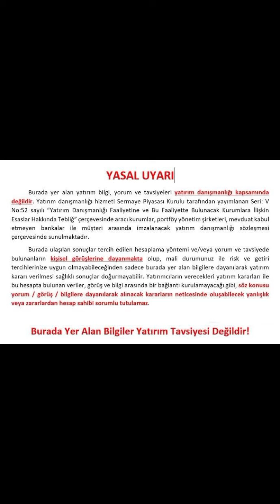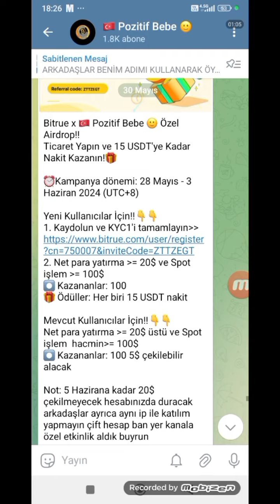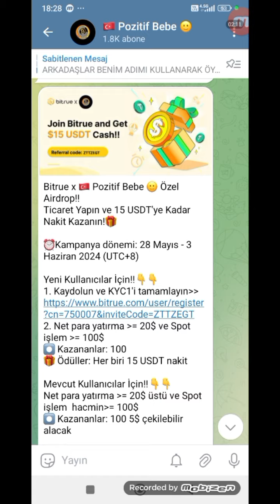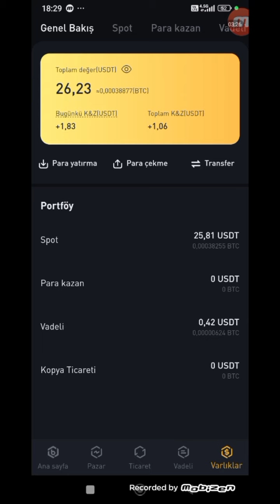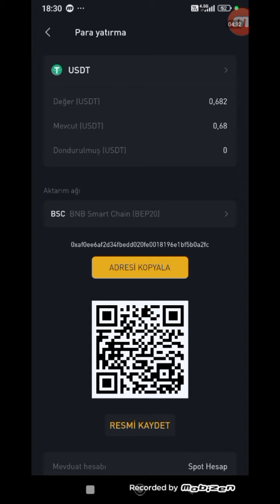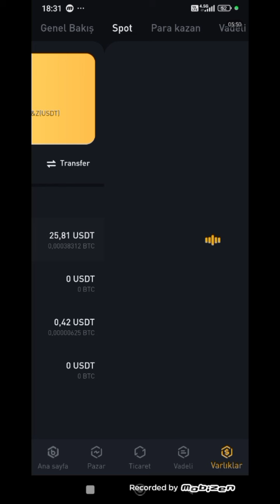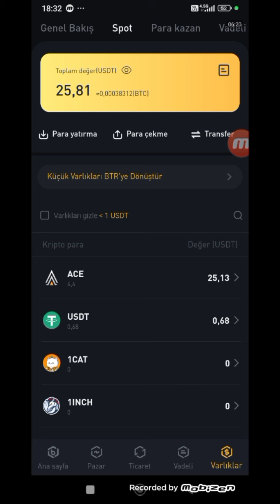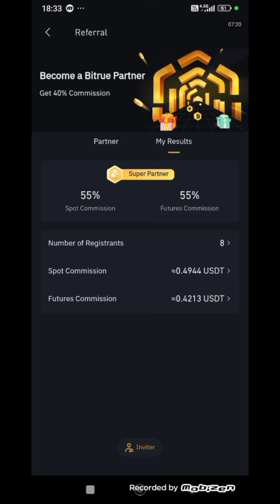Bitrue Borsası 15 Dolar Çekilebilir Ödül!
Bitrue x  Pozitif Bebe 🙂 Özel Airdrop!!
Ticaret Yapın ve 15 USDT'ye Kadar Nakit Kazanın!

Kampanya dönemi: 28 Mayıs - 3 Haziran 2024

Yeni Kullanıcılar İçin!!

1. Kaydolun ve KYC1'i tamamlayın

Net yatırma 20$ olmalı
 Spot işlem hacmin 100$
Kazananlar: 100
 Ödüller: Her biri 15 USDT nakit

Not: 5 Hazirana kadar 20$ çekilmeyecek hesabınızda duracak arkadaşlar ayrıca aynı ip ile katılım yapmayın çift hesap ban yer kanala özel etkinlik aldık buyrun

Limit dolmadı henüz yer var